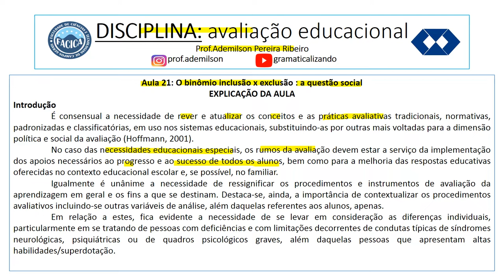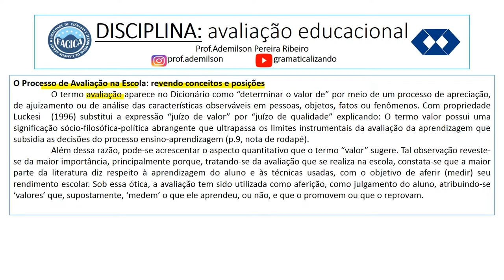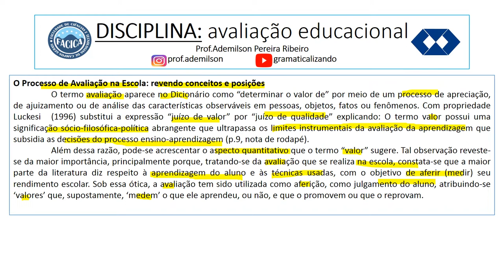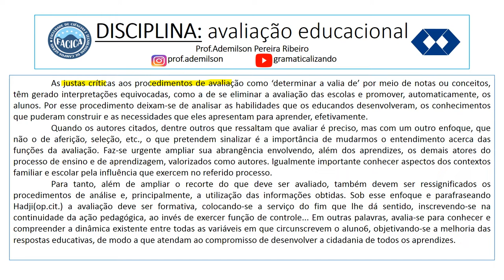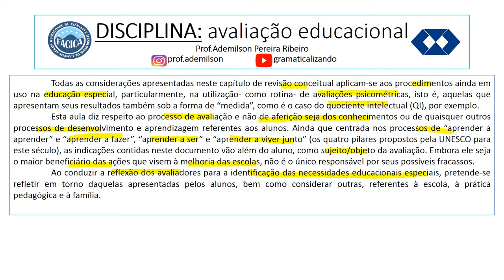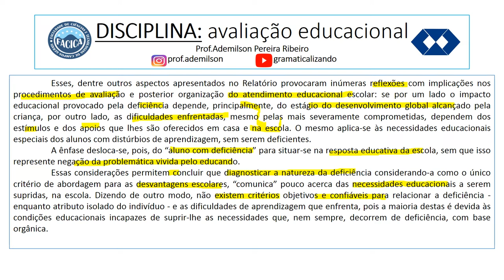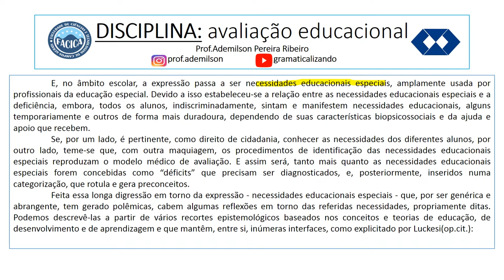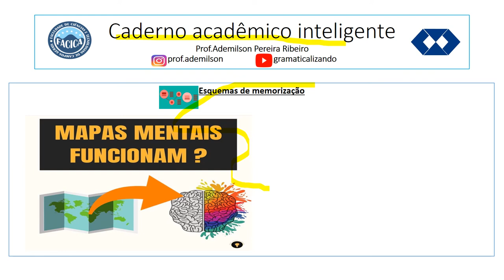A21 Avaliação escolar 21